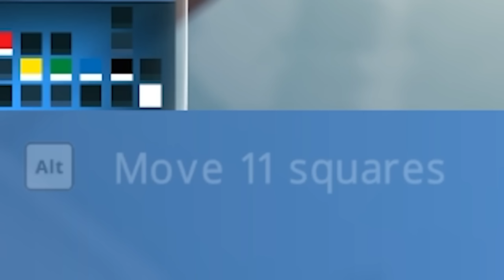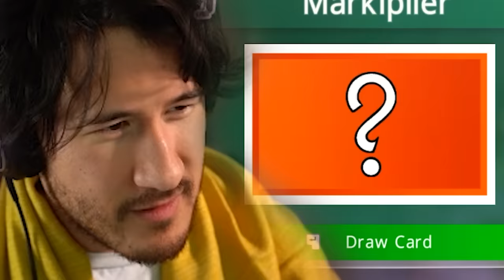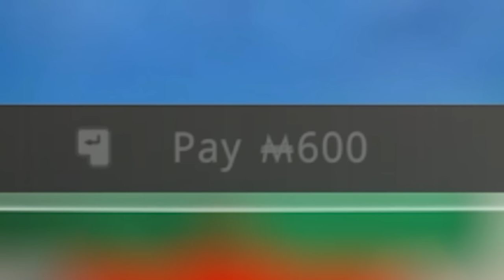THIS GAME WILL BE THE END OF US... | Monopoly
Monopoly is the friendship destroyer... the bond breaker... the world annihilator... and it will be the end of us all.